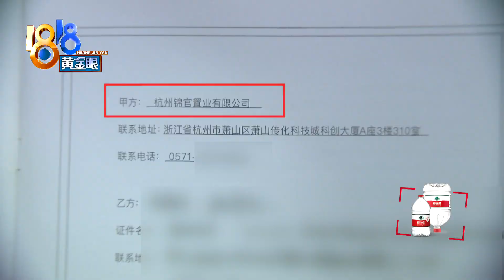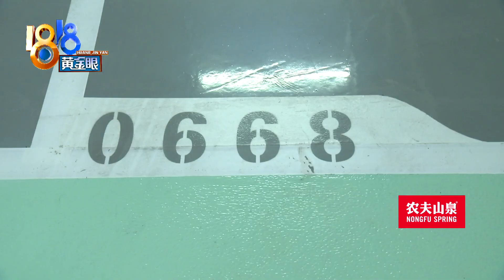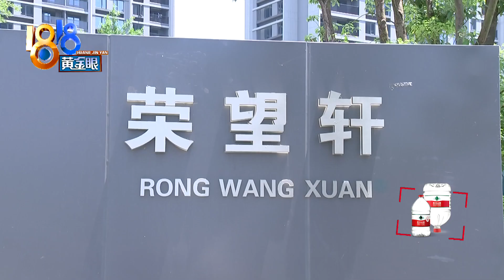【1818黄金眼】业主买车位质疑虚假宣传，萧山市场监管局已介入调查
陈先生在萧山荣望轩小区买了房，他说当时本来没想买车位，可是看到基本上所有车位都贴了“已售”，于是立马买了一个。可是他后来偶然发现，当初那些“已售”被摘掉了。

新闻标签：